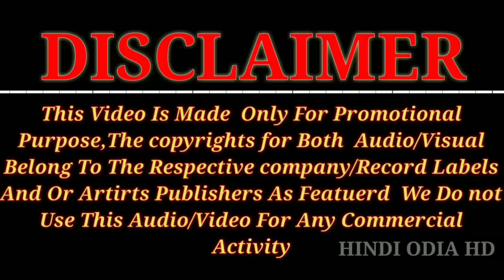Odia New Dj Hot Songs Hard troot Mix 2018